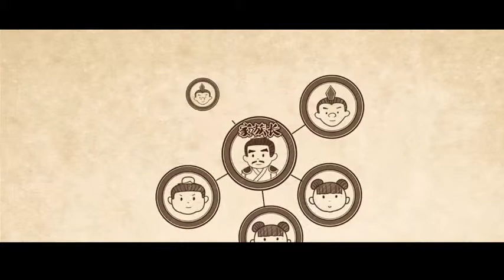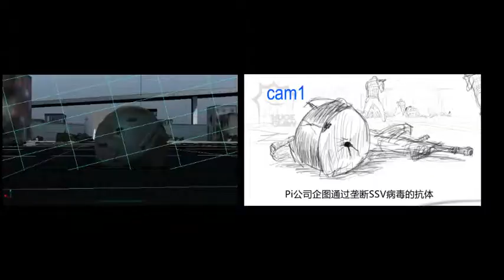Huge Claw Animation Studio - Demo reel 2015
Huge Claw, for over 9 years have successfully created 150 different types of videos. Providing high quality art production services for:
Cinematic CG
Cartoon animation
Concept Packaging
Post-Production
Art design and presentation